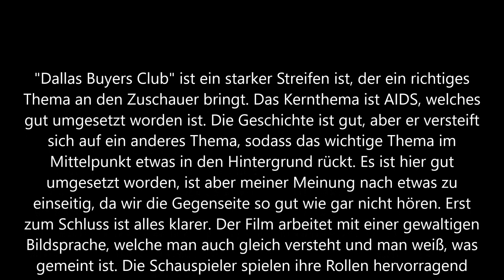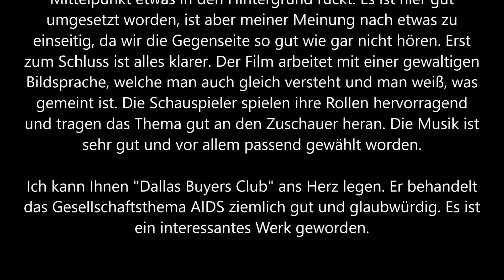Dallas Buyers Club Trailer und Kritik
Dallas, 1985. Der Cowboy Ron Woodroof (Matthew McConaughey) führt ein exzessives Leben auf der Überholspur. Rodeos, Alkohol, Koks und Frauen bestimmen seinen Alltag. Als Woodroof wegen einer Schlägerei im Krankenhaus landet, eröffnet ihm der Arzt nach einer Routineuntersuchung, dass er HIV-positiv ist und nur noch 30 Tage zu leben hat. Die Welt des homophoben Texaners bricht zusammen - für ihn ist es unfassbar, dass er sich mit dieser 'Schwulenkrankheit' infiziert haben soll. Nachdem ihm das von seiner Ärztin Dr. Eve Saks (Jennifer Garner) verschriebene, einzige legale Medikament 'AZT' mehr schadet als nutzt, sucht er nach Alternativen. Ron wird in Mexiko fündig und beginnt, die in den USA illegalen Medikamente im großen Stil ins Land zu schmuggeln. Um sein Geschäft noch lukrativer zu machen, lässt er sich auf einen Deal mit dem homosexuellen Rayon (Jared Leto) ein. Gemeinsam gründen sie den 'Dallas Buyers Club', durch dessen kostenpflichtige Mitgliedschaft man unbegrenzten Zugang zu den Präparaten bekommt. Mit dem Geschäft ihres Lebens entsteht nach und nach eine besondere Beziehung zwischen dem ehemals rücksichtslosen Hedonisten und dem sensiblen Homosexuellen. Der Club wird in Windeseile landesweit bekannt und die Medikamenten-Flatrate findet bei Rons und Rayons Leidensgenossen reißenden Absatz. Mit dem Erfolg gerät die Organisation allerdings schnell ins Visier der 'FDA', der 'Food and Drug Administration'. Denn die Gesundheitsbehörden sind, ganz im Sinne der Pharmaindustrie, nicht gewillt, das rentable Geschäft mit den Kranken aus den Händen zu geben. Ron beschließt, sich gegen das System zu stellen und nicht nur für das Recht der Kranken, sondern für das Leben zu kämpfen...